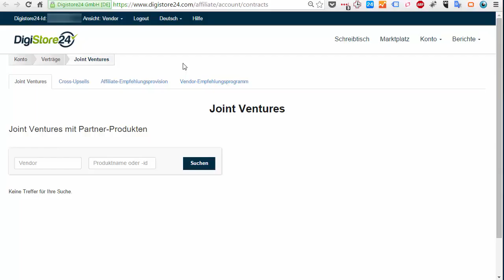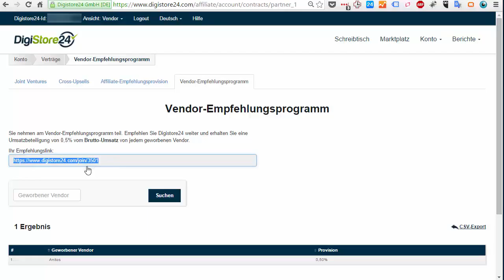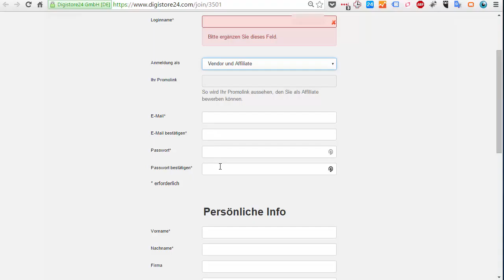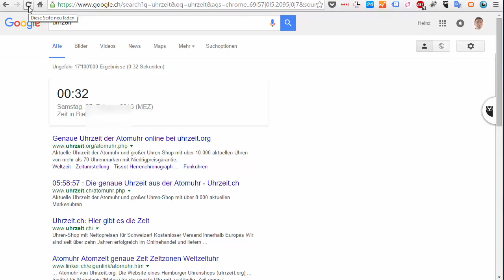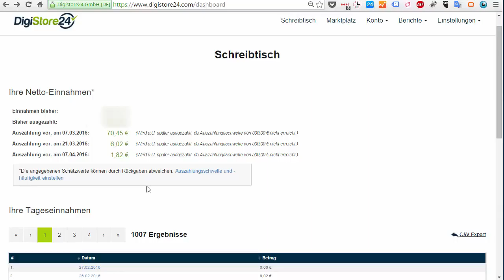Meine nebenberufliche Tätigkeit im Internet mithilfe von digistore24